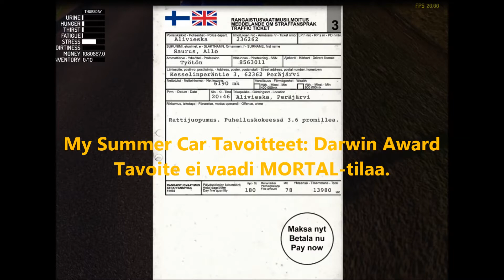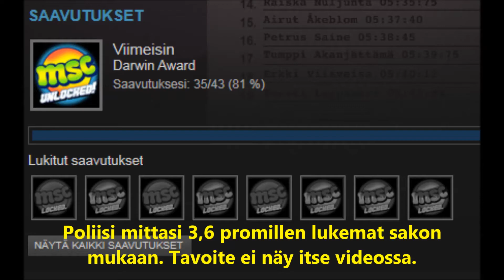My Summer Car, Tavoitteet: Darwin Award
Puhalluskokeessa poliisi mittasi promilleksi 3,6. Joka riitää tavoitteen Darwin Award saamiseksi. Yhtä vaikea tavoite on Hannes Kolehmainen! Huomaa videossa oleva "kiertotie", jossa poliisi ei tee eroa, tuleeko pelaaja ratsiaan ajoneuvolla, vai lentäen. Videossa on myös todisteet, että tavoite todella tuli.